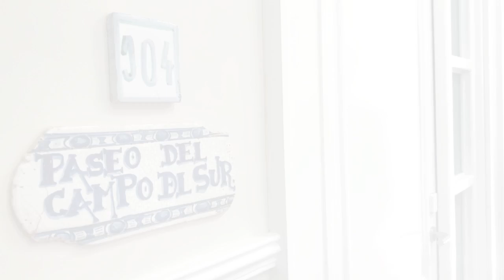Hotel Las Cortes de Cádiz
Hotel Las Cortes de Cádiz. Situado en el centro de Cádiz, cuenta con 36 habitaciones recientemente renovadas, Restaurante & Cafetería, y Terraza Chill out con Bar y vistas panorámicas.